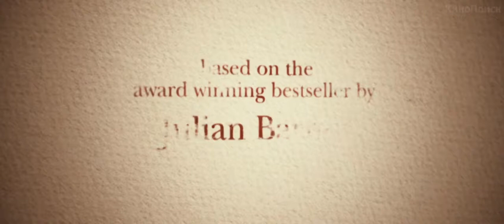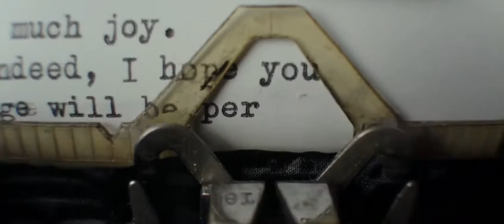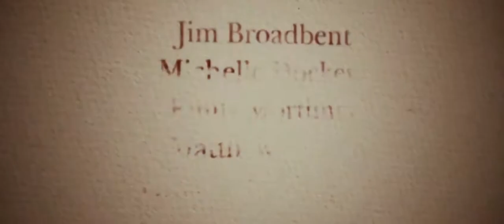Предчувствие конца (2017)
Смотреть Предчувствие конца (2017) онлайн  jucds

Тони получает неожиданное письмо от адвоката о загадочном наследстве. Начав раскручивать хитросплетенный клубок причин и следствий, мужчина понимает, что прошлое, казавшееся таким простым и ясным, таит немало шокирующих сюрпризов.